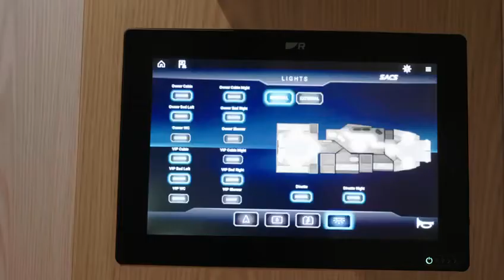Sacs Rebel 55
Here are some shot we took on Rebel55. Speed, performance and a strong identity on this jewel we are really proud of!